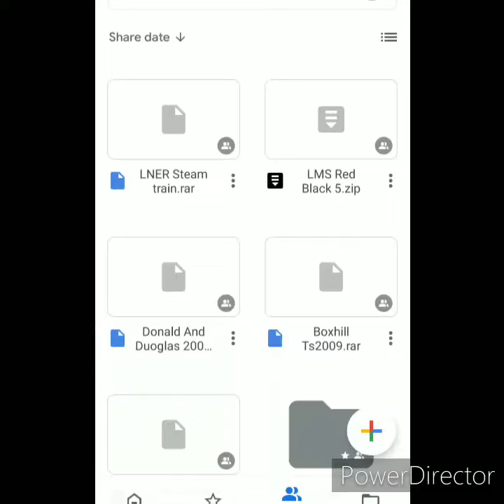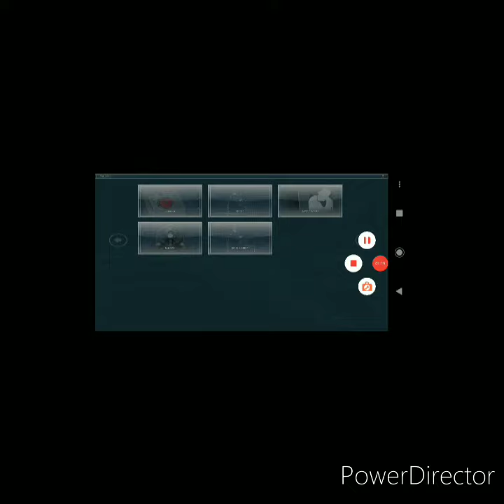I have a problem with this game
please tell me how to fix this